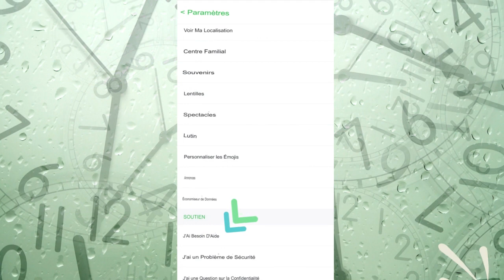Comment supprimer définitivement un compte Snapchat | Comment désactiver votre compte Snapchat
Comment supprimer ou désactiver définitivement votre compte Snapchat.
Si vous cherchez à quitter Snapchat et que vous souhaitez supprimer ou désactiver définitivement votre compte, ce didacticiel vidéo vous guidera tout au long du processus. Nous vous fournirons des instructions étape par étape sur la façon de supprimer définitivement ou de désactiver temporairement votre compte Snapchat. Vous apprendrez comment accéder aux paramètres du compte, examinerez les implications de la suppression ou de la désactivation de votre compte et suivrez les étapes nécessaires pour terminer le processus. Que vous fassiez une pause sur les réseaux sociaux ou que vous passiez à une autre plateforme, ce didacticiel vidéo vous fournira toutes les informations dont vous avez besoin pour supprimer ou désactiver votre compte Snapchat. Alors, suivez les étapes faciles et dites au revoir à Snapchat dès aujourd'hui !